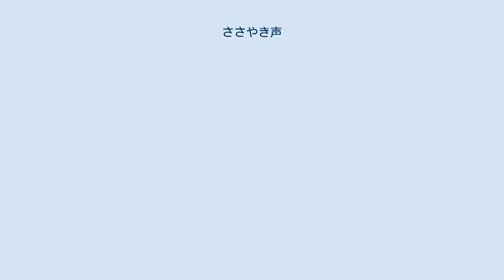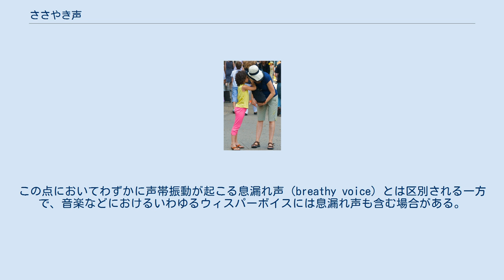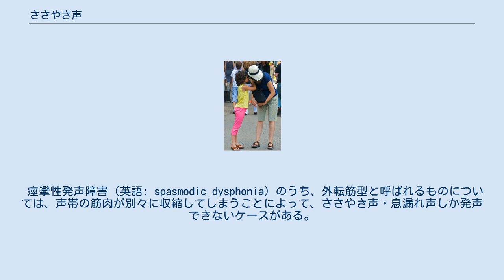ささやき声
女性の耳元でささやく少女 ささやき声（囁き声、ささやきごえ、英語: whispering）は声帯を振動させずに無声化した声である。
国際音声学会が定めた5つの声質（発声）のうちのひとつである。
日本語ではささやき声で話すことを「声をひそめる」とも表現し、そのさまを「ひそひそ」と形容する。
 ささやき声の音量は一般に小さい。
一般的な会話の音圧レベルは約60 dBであるのに対しささやき声は30～40 dB である。
この特徴を利用して、小さな音量で話すときに用いられる。
図書館などの静寂が求められる場所や、近くにいる第三者に聞こえてほしくないときなどが典型的な例である。
 ささやき声は通常発声に比べて少し不明瞭で聞き取りにくいとされるが、これは両者の音の周波数の構成が異なることと関係がある。
聞き手が母音を識別するためには、主要フォルマントと呼ばれる、500～3000 Hz の領域が重要である。
通常発声では7 kHz のエネルギーは 600 Hz のエネルギーより約 40 dB 低いが、ささやき声では低周波数帯と高周波数帯のエネルギー差が小さく、その比は 10 dB にとどまる。
すなわちささやき声においては主要フォルマントの割合が相対的に低下し、高周波数帯が相対的に存在感は増す。
さらに、この特徴は電話での会話に特に大きく影響する。
電話が伝達できる周波数帯はおおよそ 300～3000 Hz の範囲であり、これ以上の高周波数はカットされるため、電話においてささやき声の母音はなおさら不明瞭なものとなる。
 ささやき声では子音の発音時間が長くなる。
有声子音の場合は15%、無声子音の場合は5%の延長がみられる。
 ささやき声の周波数スペクトルは対応する通常声と異なる。
概形は一致するが、特定のフォルマントや全体の傾向などが異なる。
もともと声帯が関与しない無声音の方がささやき声化時の差異が小さい。
 ささやき母音の周波数スペクトルは通常母音と比較して次のような特徴がある。
 声帯声門が閉じつつも、軟骨声門の部分が開いて息が漏れるときに出る。
声門が不完全に閉鎖された状態と捉えることもできる。
 舌や唇などの調音器官の位置・動きは通常発声とほとんど変わらない。
 気流が声門を通過する直後に乱流が発生したり、声道壁に衝突して乱流が発生することによってその声質が形成される。
このとき声帯が閉じており振動しない（=無声音である）ことがささやき声の最大の特徴である。
この点においてわずかに声帯振動が起こる息漏れ声（breathy voice）とは区別される一方で、音楽などにおけるいわゆるウィスパーボイスには息漏れ声も含む場合がある。
内視鏡やMRIによる観察からは、ささやき声発声時には通常発生に比べ仮声帯部位が膨らみ、声帯を上部から見てほぼ覆ってしまうことや、声道の断面積が縮小することが知られている。
 国際音声記号にはささやき声を特別に記述する記号はないが、無声音化しているので無声化の補助記号 [  ̥ ] がつけられて [ ḁ ] , [ d̥ ] のように記述される場合がある。
 痙攣性発声障害（英語: spasmodic dysphonia）のうち、外転筋型と呼ばれるものについては、声帯の筋肉が別々に収縮してしまうことによって、ささやき声・息漏れ声しか発声できないケースがある。